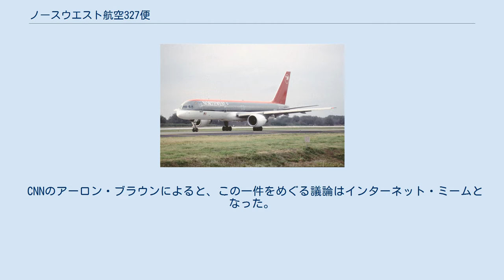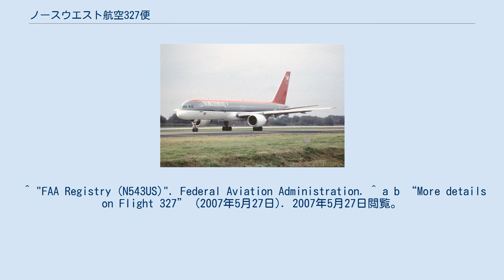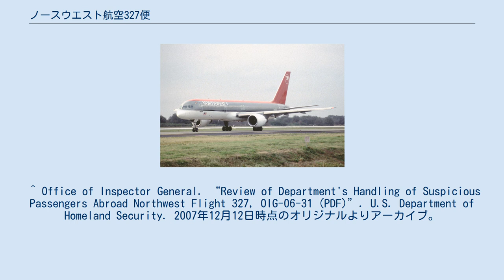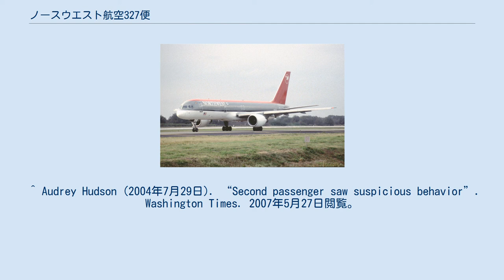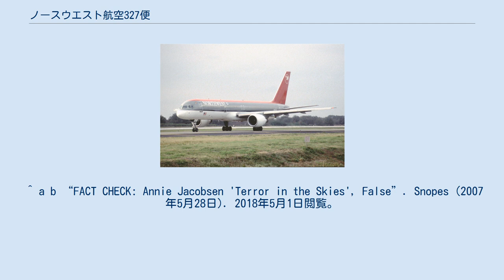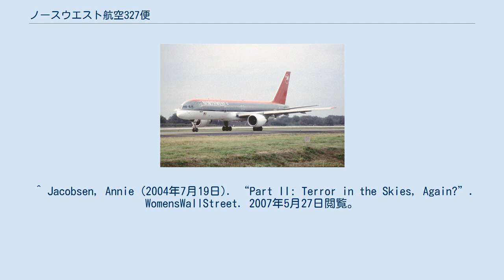ノースウエスト航空327便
ノースウエスト航空327便は、2004年6月29日、アメリカ合衆国ミシガン州ロムルスのデトロイト・メトロポリタン・ウェイン・カウンティ空港からカリフォルニア州ロサンゼルスのロサンゼルス国際空港までのフライトで、ボーイング757-200型機N543USが使用された。
サンディエゴでの仕事に向かう13人のシリア人ミュージシャンのグループの行動を、何人かの乗客が不審に感じ、テロ攻撃もしくはそのリハーサルであるドライランなのではないかという懸念を持った。
そのような乗客の一人であるジャーナリストのアニー・ジェイコブセンがこの件についての記事を書き、全米で注目されるようになった。
『ワシントン・タイムズ』紙が情報自由法に基づく情報公開を請求し、国土安全保障省監察官による報告書の修正版が2007年5月に発表された。
 当該機には、離陸前に14人の中東系の男性が搭乗した。
14人のうち13人はアメリカに短期ビザで滞在しているシリア国籍の人物で、現金で購入した片道航空券を使用していた。
ビザの期限は6月10日で、延長申請中だった（最終的に延長が認められた）。
 フライト中、夫とともに搭乗していた『ウーマンズ・ウォールストリート』の記者アニー・ジェイコブセンは、彼らが不審な行動をしていると感じた。
ジェイコブセンの主張によれば、客室乗務員の一人が、男たちが不審な行動をしていると思ったと機内のスカイマーシャルに通知していた。
しかし、そのスカイマーシャルによれば、客室乗務員は単にジェイコブセンに対する懸念を伝えてきただけだったと述べた。
ジェイコブセンとその夫は、自分たちの懸念が真剣に受け取られていないと感じ、ますます声を上げるようになった。
スカイマーシャルは、この2人の方こそテロリストではないかと考え、2人の身元を明らかにするために、それを聞き出そうとした。
 ジェイコブセンは、『ウーマンズ・ウォールストリート』に"Terror in the Skies, Again?"というこの一見についての一連の記事を書き、同便の他の乗客もジェイコブセンの話を裏付けていると主張した。
その1人は、自身が目撃したものに大変恐怖し、もう飛行機には乗らないと語った。
他の乗客は、死を覚悟したと語った。
同便の乗客の1人が、『ワシントン・タイムズ』紙にこの一件について確認した。
 CNNのアーロン・ブラウンによると、この一件をめぐる議論はインターネット・ミームとなった。
ジェイコブセンの記事は、中国語、スワヒリ語、ドイツ語など多くの言語に翻訳され、世界中に広まった。
 ジェイコブセンは『ウーマンズ・ウォールストリート』の記事で、彼女が不審に思った行動を詳しく述べている。
彼女によると、搭乗前、男たちはお互いに会話をせず、グループのようには見えなかったという。
搭乗中、男たちは他の男とアイコンタクトを取り、同意したかのようにうなずいていたという。
そのうちの1人は、整形外科用の履物を履いており、離陸直前に「席を替えたい」と大声で訴えていた。
飛行中に1度、1人の男が大きなマクドナルドの袋をトイレに持って行ったが、戻ってきたときには空になっており、他の男性2人とすれ違う際に親指を立ててサインをしていた。
別の男は、布の塊、カメラ、携帯電話などの物体をトイレに持って行った。
飛行中、男たちは一斉に立ち上がってトイレに向かい、2・3人のグループに分かれて通路に集まっていた。
スーツ姿にサングラスをかけた男は、コックピットのドアから1フィートほど離れたところに立っていた。
機長が着陸の開始をアナウンスすると、7人の男たちは一斉に立ち上がり、それぞれ4分ほどかけてトイレに向かった。
最後にトイレから出た男は、他の男とすれ違うときに人差し指で首筋をなぞりながら「ノー」と言ったように見えた。
 飛行機がロサンゼルスに到着すると、不審な行動をしていたとジェイコブセンが主張した14人は尋問と身元確認のために拘留された。
連邦航空保安局は、彼らがサンディエゴのカジノへ演奏のために向かっていたシリアのバンドメンバーであると結論づけた。
しかし、ジェイコブセンは、航空保安局は14人のうち2人を簡単に調査しただけで、空港を出た後に男たちがどこに行ったか誰も特定していないと主張している。
シクアン・カジノ&リゾートは、その2日後にシリアの歌手...